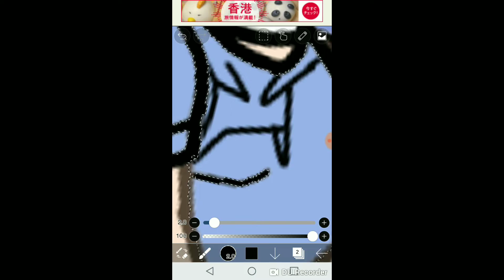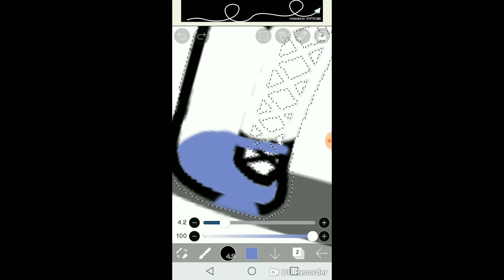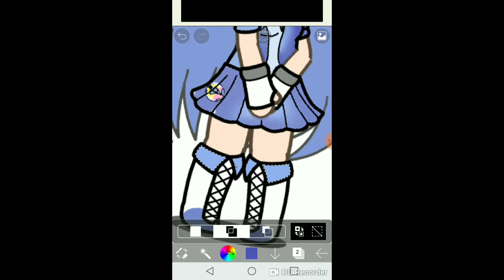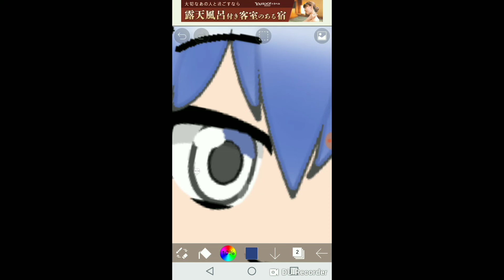Glitter breeze | speed edit